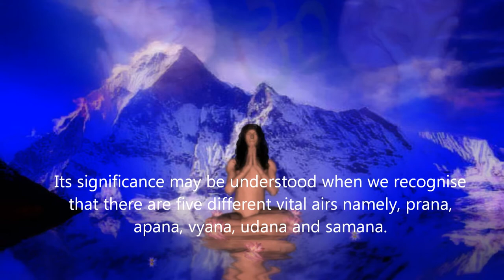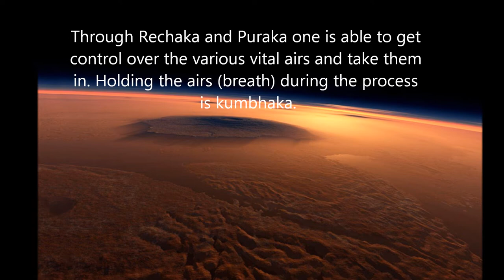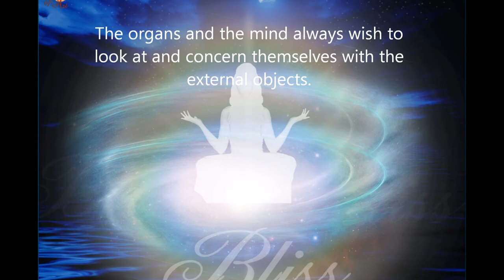Thought for the Day 5th Jan 2012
THOUGHT FOR THE DAY as Written in Prashanthi Nilayam Tday Jan 5th 2012

Pranayama is the practice (sadhana) by which you hold your breath (prana). Its significance may be understood when we recognise that there are five different vital airs namely, prana, apana, vyana, udana and samana. The process by which these vital airs are controlled is called Pranayama and this gives inner vision. In Pranayama the three different kinds of stages are Rechaka (exhaling), Puraka (inhaling) and Kumbhaka (holding breath). Through Rechaka and Puraka one is able to get control over the various vital airs and take them in. Holding the airs (breath) during the process is kumbhaka. Along with this, Prathyahara, should be observed to attain bliss. The organs and the mind always wish to look at and concern themselves with the external objects. The mind develops sensuous desires by looking at them. As a result of these desires, the mind becomes impure. Prathyahara consists in turning the mind inwards and away from the external objects.

~~Baba~~

Read & Video By Sai Art